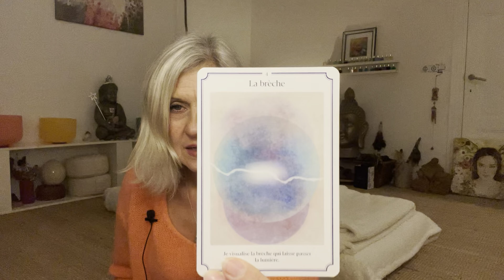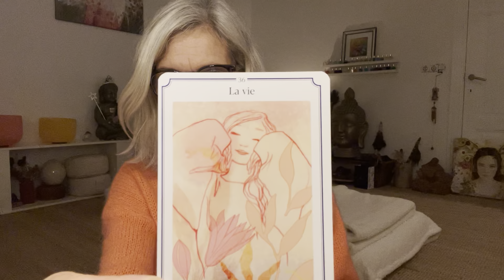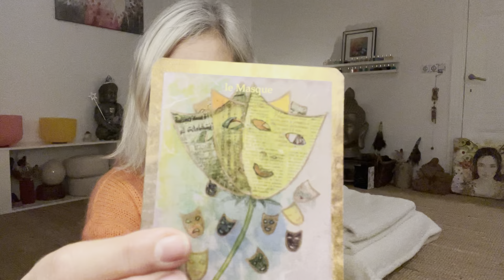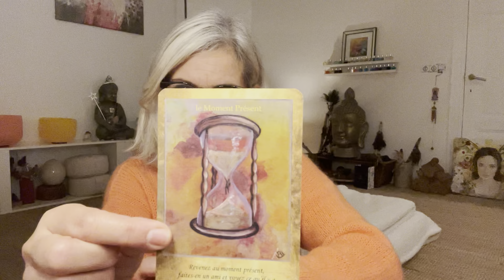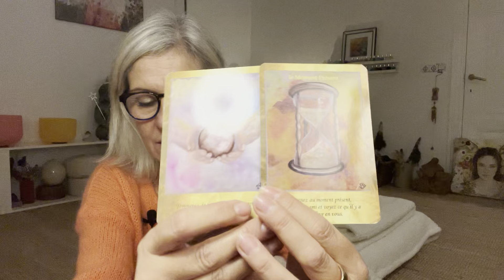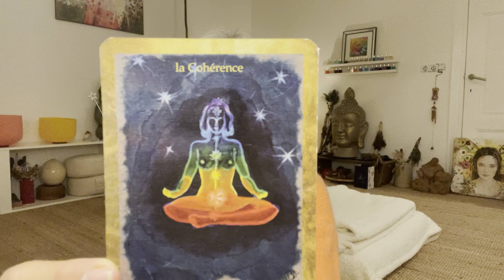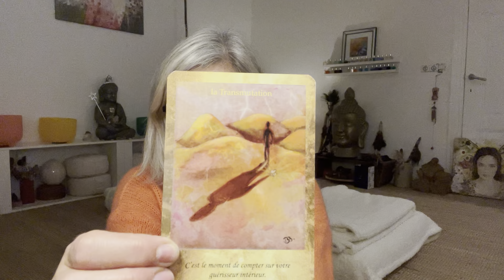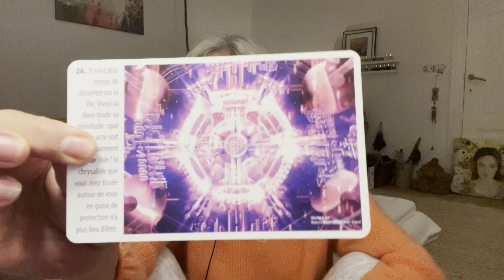⚠️⚠️✨CONSEILS IMPORTANTS DE MERLIN POUR TRAVERSER LE PRÉCIPICE ENTRE LES DEUX MONDES SANS TOMBER✨🙏🏻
QUELLE EST LA MARCHE A SUIVRE POUR GARDER NOTRE COHERENCE DANS LA TEMPÊTE? SAVOIR POURQUOI ON EMPRUNTE LE CHEMIN PLUTÔT QUE COMMENT. ECOUTEZ SON COEUR ET REGAEDER A L'INTERIEUR PLUTÔT QU'A L'EXTERIEUR.
Ne changez pas d'avis restez cohérent avec votre être.
Engagez-vous sur le fil d'or tendu entre les deux mondes en sachant pourquoi vous choisissez ce chemin.
Traversez tel un funambule, le précipice en confiance équilibré par les guides.
Regardez et ressentez vos émotions et vos peurs, c'est ça être en vie; RESSENTIR.
A chaque seconde, soyez dans l'instants présent.
Mettez votre focus en macro sur la beauté de la nature, OBSERVEZ, pour stopper votre mental.
Créez, laissez l'inspiration vous offrir une bouffée de sérénité.
ALORS TOUT S'ECLAIRE

🙏De cœur à cœur, d’âme à âme, de présence à présence, prenez soin de vous.🙏
Josine JALOCHA
Thérapeute, médium, canal.
Je remercie de tout mon cœur chaque personne qui contribue à maintenir l’énergie du donner et du recevoir.
Si vous avez aimé PARTAGEZ cette vidéo pour aider ceux qui en ont besoin, mettez un commentaire bienveillant, une pensée d’amour. Vos retours me touchent beaucoup et remplissent mon cœur de gratitude. 💫🙏💫
Lumière 💓🙏
JE TE VOIS
Pour me soutenir et m’encourager :
POUR UN RDV ME CONTACTER UNIQUEMENT
Je travaille aussi par visio, Wathapp pour les personnes vivant loin ou à l'étranger